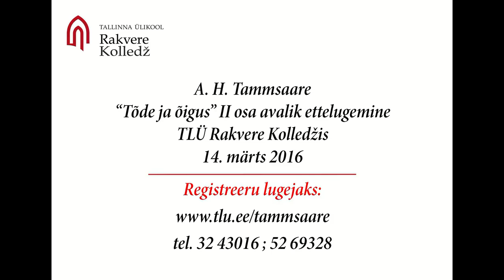Kairit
14. märts 2016